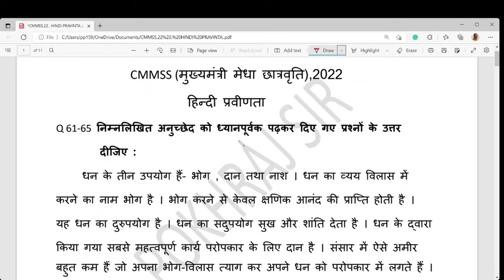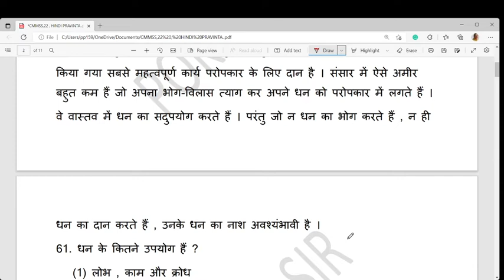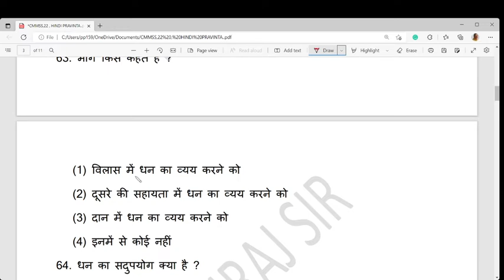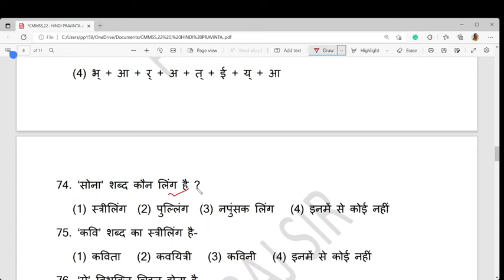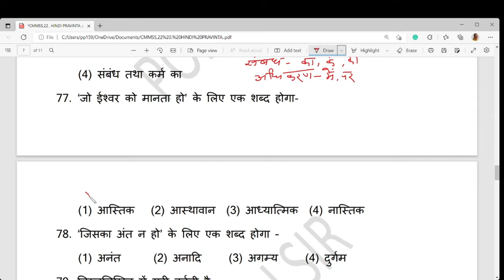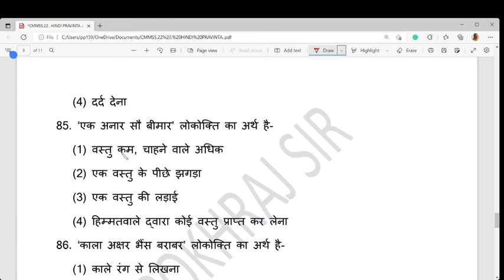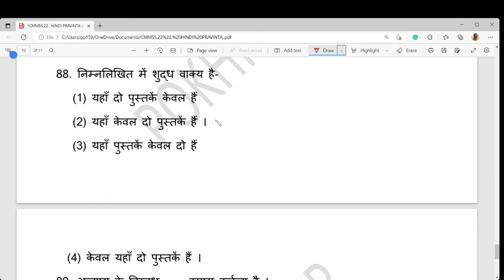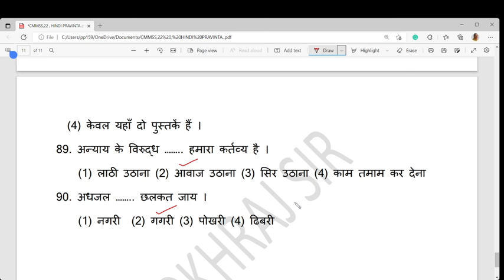CMMSS ( मुख्यमंत्री मेधा छात्रवृति ), 2022 -MAT- हिन्दी प्रवीणता